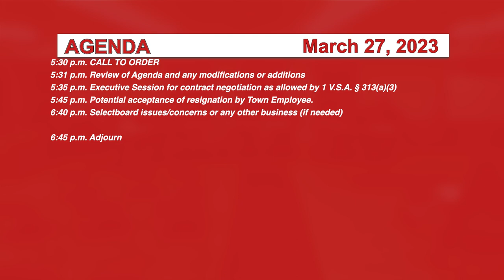Johnson Selectboard Special Meeting 3/27/23